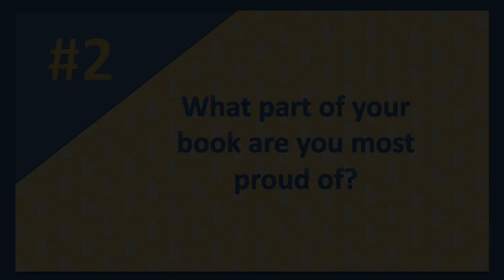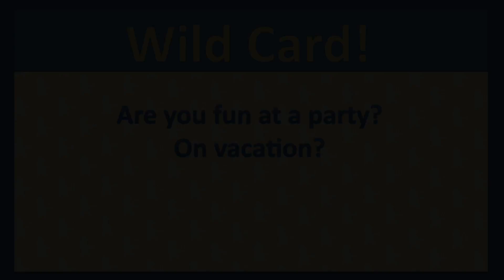Candlewick's Five Questions (Plus One) with Tanya Lee Stone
Author Tanya Lee Stone sits down with us to answer our five questions (plus one!) about her books Courage Has No Color, The True Story of the Triple Nickles:
America's First Black Paratroopers and Almost Astronauts: 13 Women Who Dared to Dream.

Courage Has No Color, The True Story of the Triple Nickles:
America's First Black
They became America's first black paratroopers. Why was their story never told? Sibert Medalist Tanya Lee Stone reveals the history of the Triple Nickles during World War II.

What does it take to be an astronaut? They were blocked by prejudice, jealousy, and the scrawled note of one of the most powerful men in Washington. But even though the Mercury 13 women did not make it into space, they did not lose, for their example empowered young women to take their place in the sky, piloting jets and commanding space capsules. ALMOST ASTRONAUTS is the story of thirteen true pioneers of the space age.